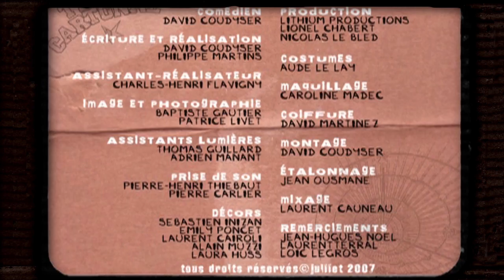Fort Boyard - PARODIE maison par David Coudyser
L'histoire de la Télé tout en carton !

Crédits :
Scénario et réalisation : David Coudyser et Philippe Martins
Interprétation : David Coudyser